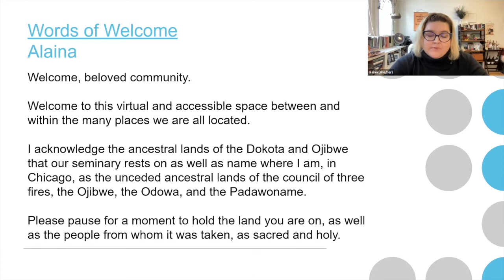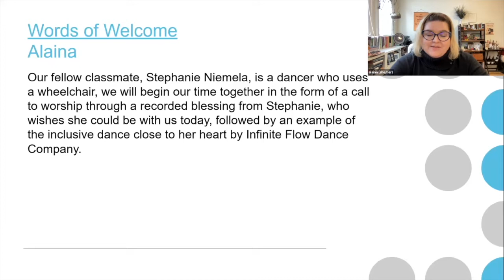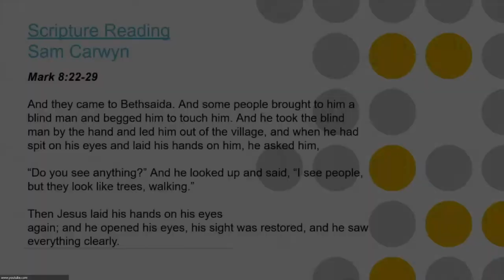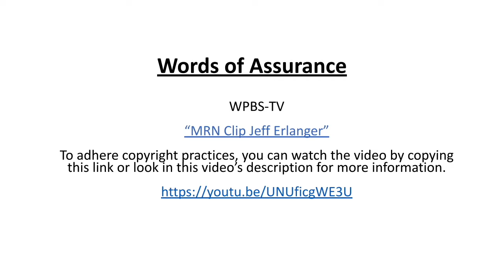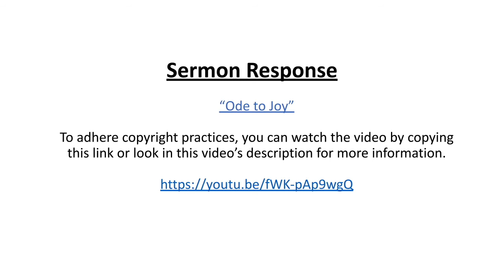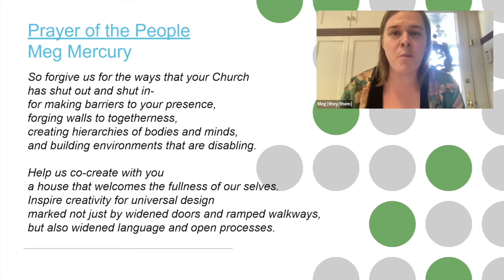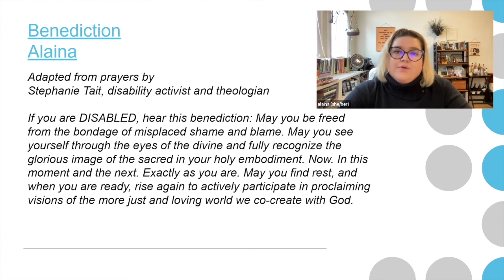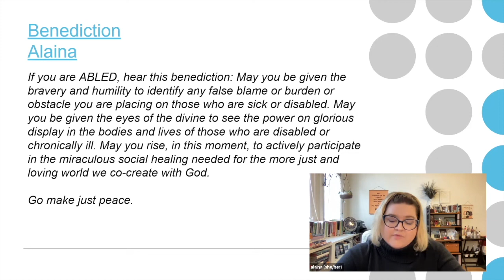"Like Trees Walking" - Alaina Hoffman - Chapel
Opening Music Video:
like trees walking

Words of Assurance:
WPBS-TV

Closing Video:
Sister Act 2 (Finale) Lauryn Hill (Ft. Whoopi Goldberg)